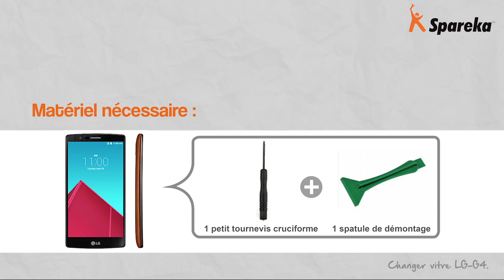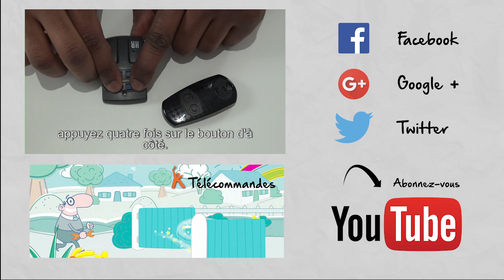Changer écran - Smartphone LG G4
Dans cette vidéo Spareka explique comment remplacer l'écran de votre smartphone LG G4.
Retrouvez sur notre boutique en ligne nos pièces détachées pour téléphone portable